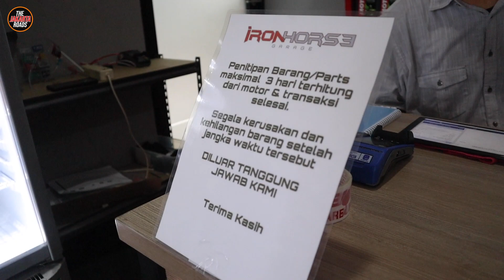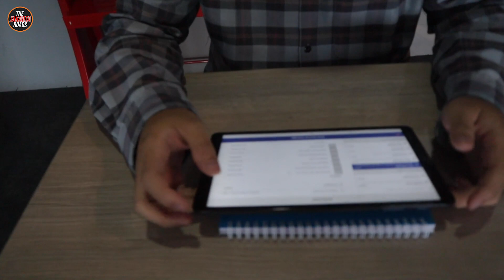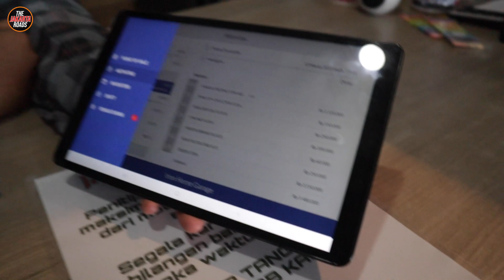SERVISIN ZX10R Motor Temen! Habis 5.5jutaan 😱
Kita bawa si Flame Thrower ZX10R punya Dimel service di Iron Horse dan sekalian ganti selang rem juga biar pengeremannya semakin baik lagi!
Penasaran sama rincian service moge 1000cc apa aja? Enjoy!

Camera : GoPro Hero 4 Black + Canon EOS M50
Bike : Kawasaki ZX10R 2018